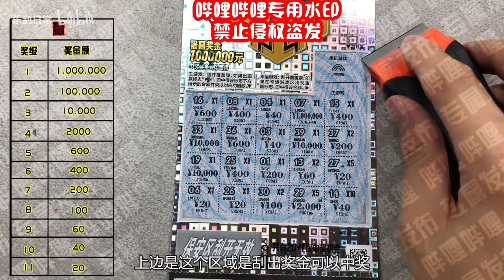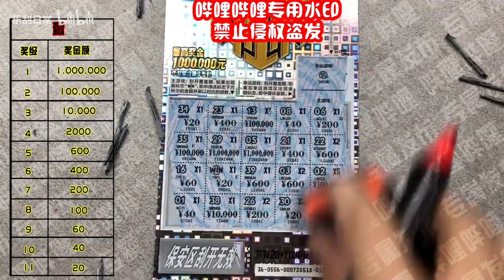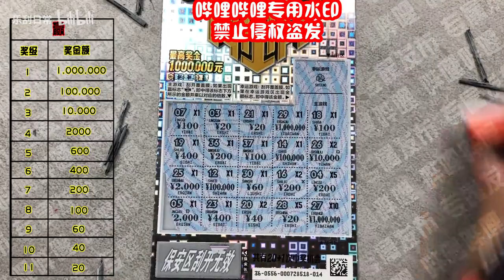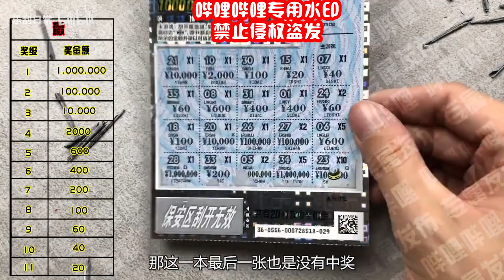乐刮VLOG：“赢”战2021！输了你，赢了世界又如何！